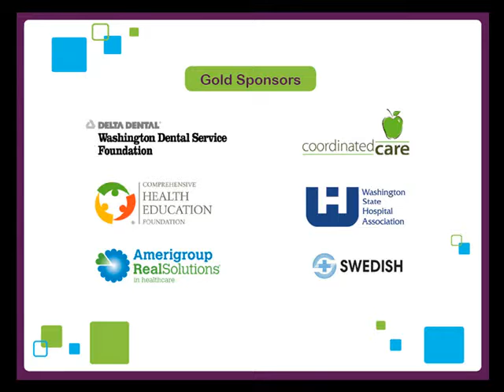Annual Luncheon 2012 photo slideshow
Thank you to all of our supporters who joined us for the 2012 Making Connections for Health luncheon.

Over 460 guests attended our luncheon this year, making 2012 our most well-attended event yet!

Thanks to your generosity we raised  over $120,000 to support families in our state!

We would like to send a special thanks to all of our wonderful table captains, event sponsors, our event emcee Margaret Larson, and our keynote speaker Dr. Ben Danielson.

Most of all, thanks to you for taking time out of your day to show your support for Washington families!